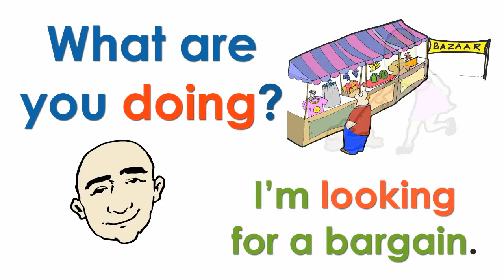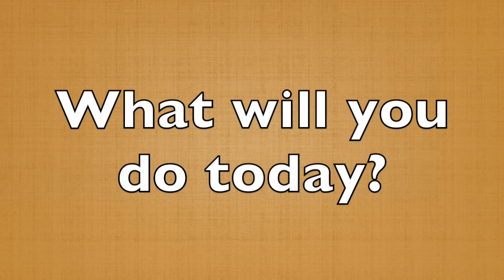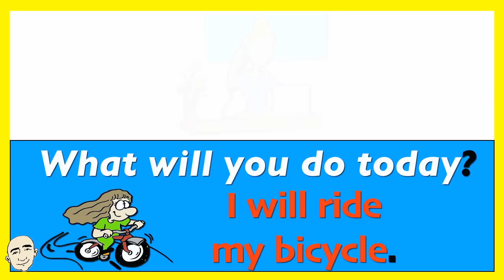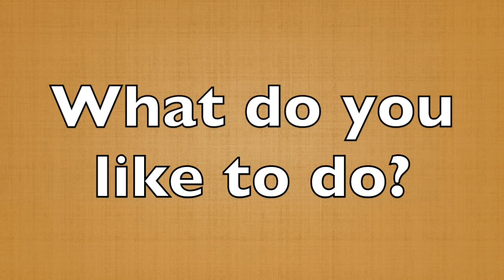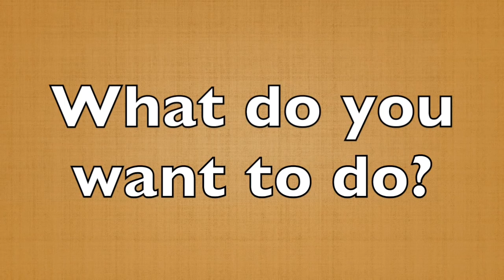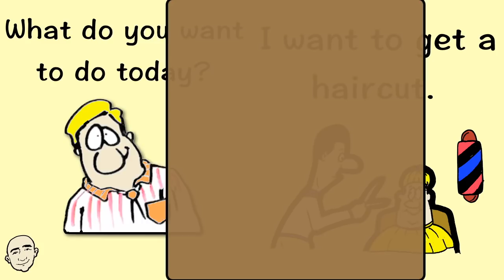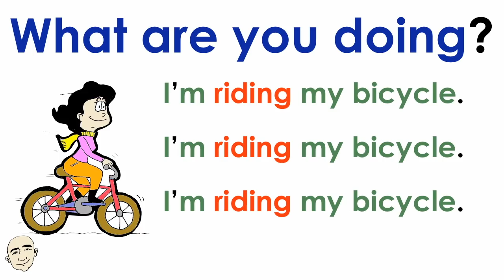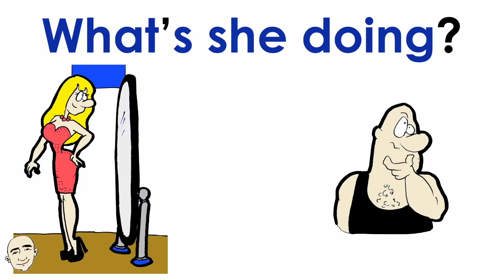What Questions - doing, will, like, want, they | Mark Kulek - ESL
Practice What Questions - What are you doing patterns, What will you do patterns, What do you like to do patterns, and What do you want to do patterns. We will take a close look at these important patterns and vocabulary that will let you use these patterns in everyday situations. Every pattern is illustrated for better understanding. You will be able to listen to Mark Kulek and also practice on your own for English speaking practice. This is an interactive listening and speaking video. Have fun learning these important patterns and speak English now.

⏱TimeStamps⏱
0:00 Intro
0:07 What are you doing?
3:10 What will you do today?
7:29 What do you like to do?
10:22 What do you want to do?
13:30 What are they doing?